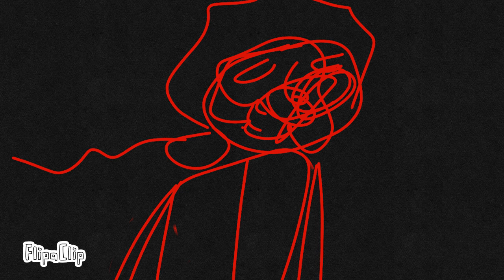Rocher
these mutants are gaining strength